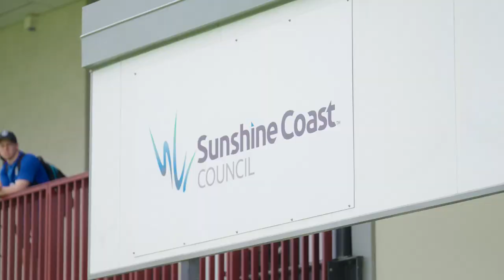Red Bull pre-season training camp wrap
Six days in the Sunshine Coast saw the boys push themselves to the limit on the track and continue to build upon their connection as a group.